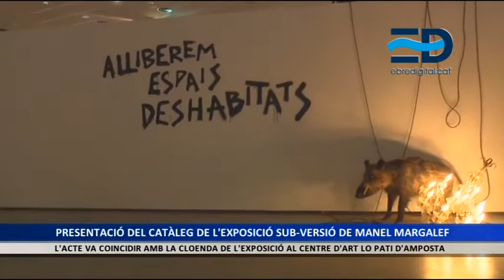L’exposició Sub-Versió de Manel Margalef finalitza amb la presentació del seu catàleg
L’artista ampostí Manel Margalef va presentar el catàleg de la seua exposició Sub-versió al Centre d’Art lo Pati, tot coincidint amb la cloenda d’aquesta mostra. L’exposició Sub-Versió tenia com objectiu la recerca de la identitat de l’individu que està marcada pels espais on habita.
L’artista es va mostrar molt satisfet de l’acollida de la seua obra i posa en valor les Terres de l’Ebre com a referència d’art contemporani